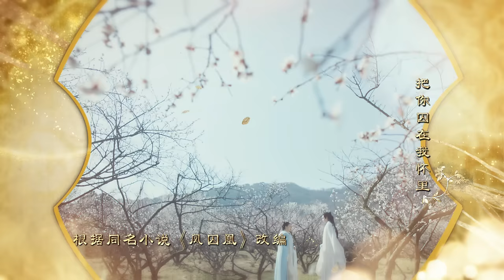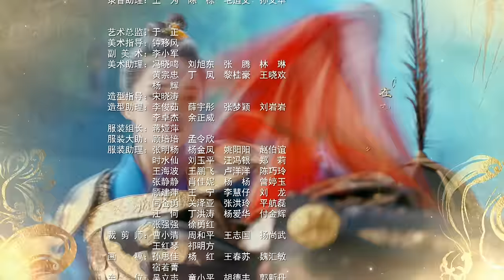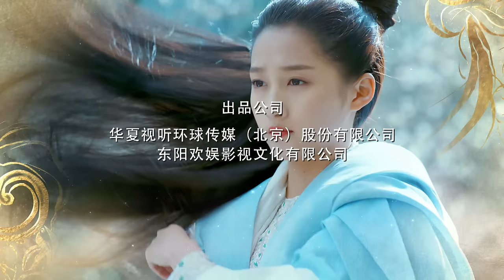《凤囚凰 Untouchable Lovers》EP 41 | 白鹿、宋威龙、许凯、赵露思、关晓彤、吴谨言 | 古装宫廷爱情剧